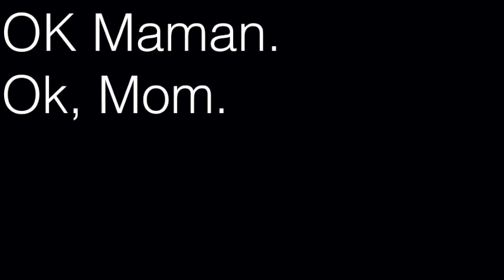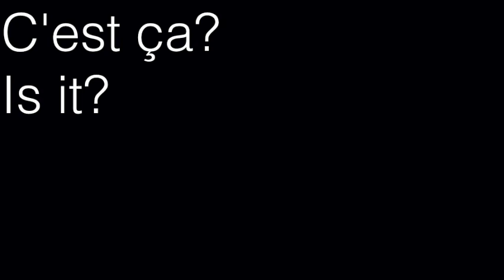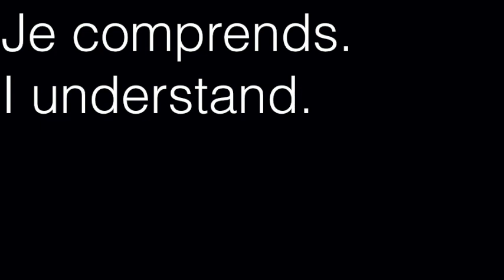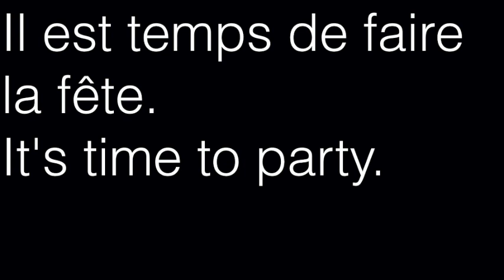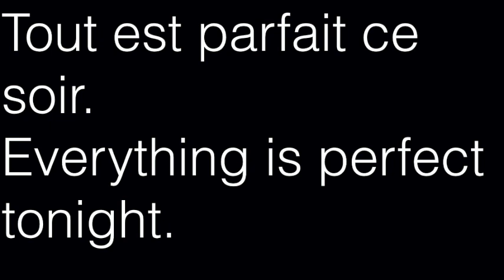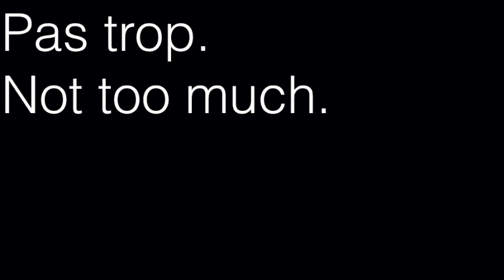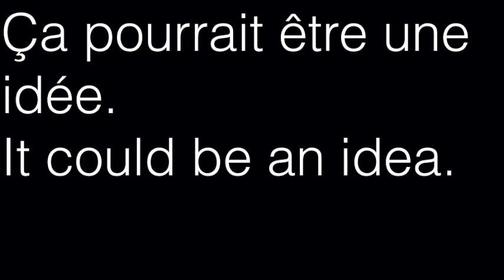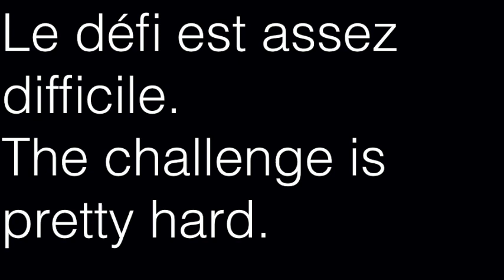Learn French Conversation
Je suis prêt à commencer.
I am ready to begin.
Ok, alors comptez jusqu'à cinq.
Ok, so count until five.
Un deux trois quatre cinq...
One, two, three, four, five...
OK je suis prêt.
Ok, I am ready.
Où êtes-vous ?
Where are you?
Vous devrez me trouver.
You will have to find me.
Bonjour mon amour.
Hello my love.
Salut chérie.
Hi darling.
Comment ça va?
How is it going?
Très bien mon amour.
Very good, my love.
Et votre famille?
Ce soir sera une super soirée.
Tonight will be a great night.
Pensez-vous que oui?
Do you think so?
Oui, je suis prêt à tout faire.
Yes, I am ready to do everything.
Moi aussi.
Me too.
Il est temps de faire la fête.
It's time to party.
Allons y!
Let' go!
Le jeu était très intéressant.
The game was very interesting.
Oui, c'était un très bon match.
Yes, it was a very good game.
Que pensez-vous d'aller boire une bière?
What do you think about going for a beer?
Oui, j'aimerais ça.
Yes, I'd like that.
Le temps semble assez mauvais.
The weather seems pretty bad.
Oui, il semble que la pluie arrive.
Yes, it seems that rain is coming.
Qu'est-ce que tu penses?
What do you think?
Je suppose que nous devons rentrer chez nous.
I guess, we need to go home.
Tu as raison.
You are right.
La voiture est-elle très sale?
The car is very dirty?
C'est ça?
Is it?
Oui, vous devez la nettoyer.
Yes, you need to clean it up.
Je m'en fiche.
I don't care.
Alors, je vais le faire.
So, I will do it.
C'est l'heure du dîner!
It's dinner time!
J'arrive!
I am coming!
N'oubliez pas de vous laver les mains.
Don't forget to wash your hands.
OK Maman.
Ok, Mom.
Aujourd'hui, je veux aller au zoo.
Today I want to go to the zoo.
Puis-je venir avec toi?
Can I come with you?
Sûr que vous pouvez.
Sure, you can.
A quelle heure voulez-vous partir?
At what time do you want to go?

text paul beck
french claude lejuen
english alan munro